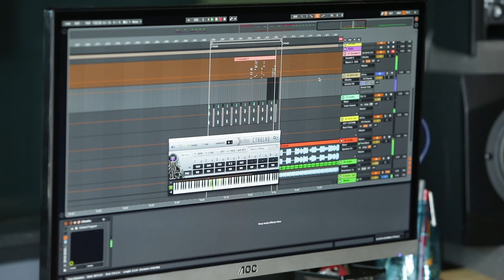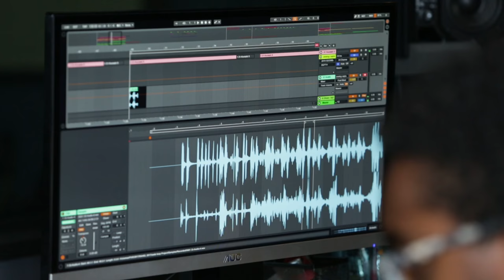In The Studio with P. Morris: 3 Production Techniques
ANALOG STRINGS by Output
Everyone has string samples. This is different.

Analog Strings is a virtual instrument for the modern music maker. It enables you to craft and perform string sounds that are insanely unique and cutting-edge, yet beautiful and creative.

Producer P. Morris demonstrates production hacks from his studio rituals — to optimize your creative workflow in the studio and capture the magic of happy accidents.